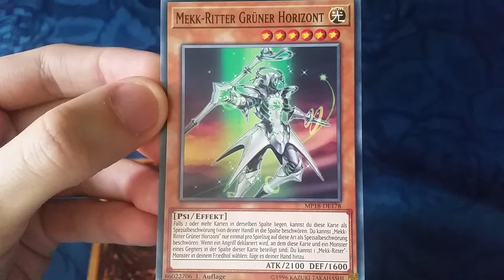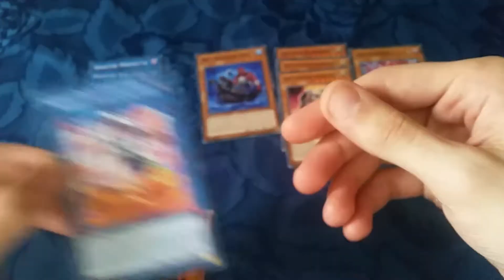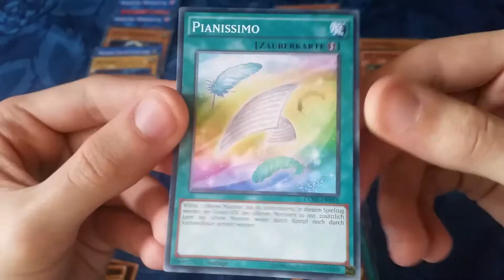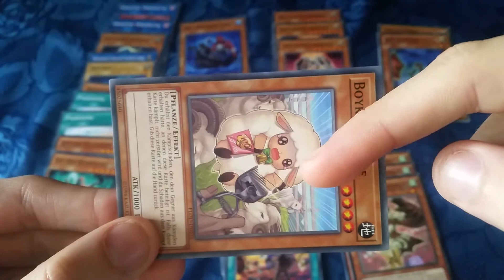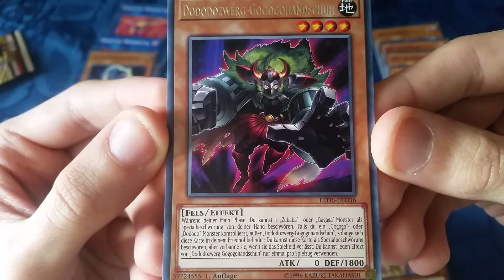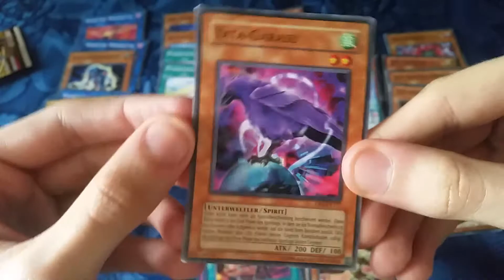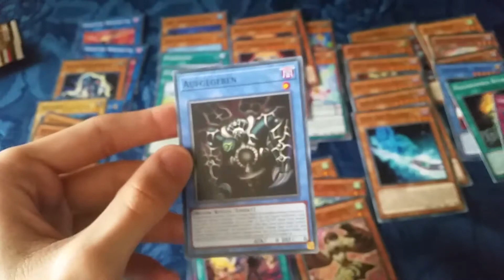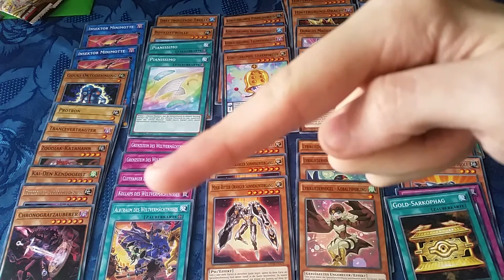[YuGiOh MEGA-Unboxing] 100 Karten - 100 Tage #2 (Part 3/3): Mit d. DUNKLEN CLICKBAIT-MÄDCHEN u.a.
Hier packe ich ein Paket aus 100 zufälligen Karten aus - und das alle 100 Tage. Allein das Thumbnail verrät: Das Niveau ist mal wieder top!
In diesem Video  l̶̶a̶̶b̶̶e̶̶r erzähle ich etwas über die Karten die ich so auspacke. Das Hilft sowohl euch als auch mir diese besser zu verstehen! Da ich alles spontan mache, kommen auch ein Paar Patzer vor - die ich ein wenig überspitze um das nicht SO langweilig zu machen ^^ .
Am Ende kommen dann noch meine "Geheimtipps" die nicht zu den 100 Karten zählen.
Dieses Unboxing wiederhole ich mit anderen, zufälligen Karten in 100 Tagen wieder!
Um die nächsten 100 Tage zu überbrücken, habe ich weitere Formate die ihr euch bis dahin anschauen könnt: